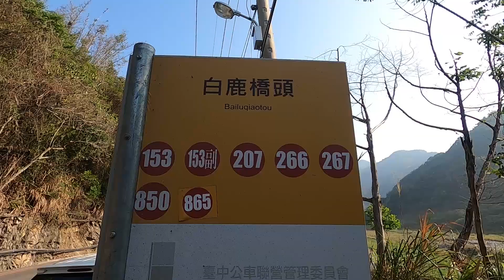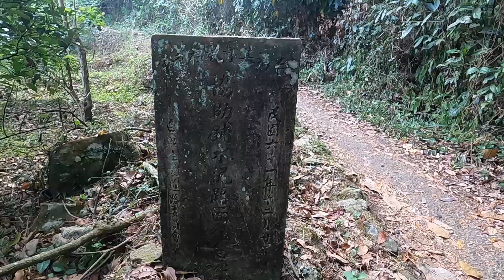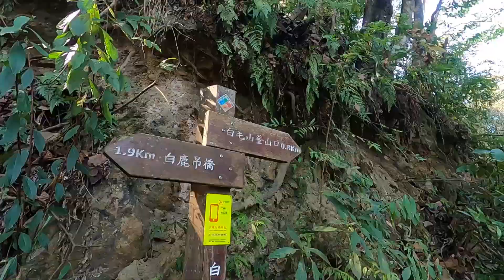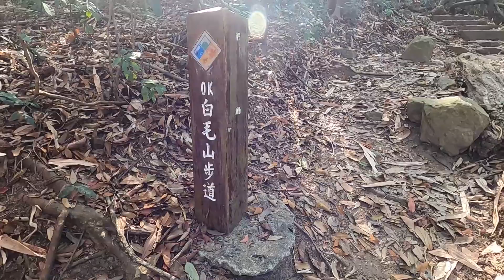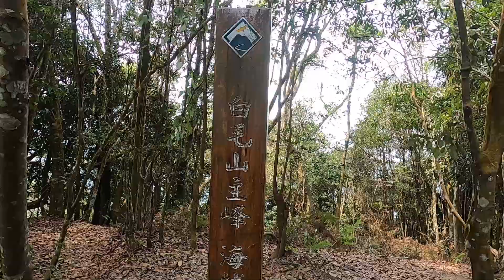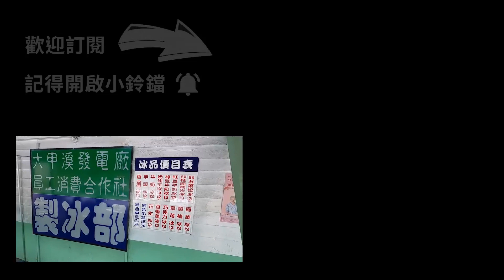谷關七雄老六 白毛山 最後段的稜線是網美景點 可俯瞰大甲溪谷與層巒聳翠的山脈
00:00 影片開始
00:38 白鹿吊橋
02:03 山神土地公
02:24 白毛山登山口
04:21 1K
05:33 1.5K
06:25 2K
07:29 白毛山三角點海拔1522公尺
08:18 回到登山口
08:30 虹橋
08:38 回到白鹿吊橋

大眾運輸 : 台中公車 153、153副、207、266、267、850、865